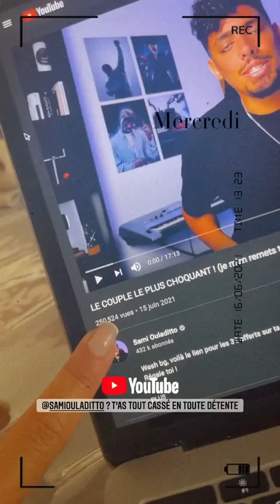JULIA MORGANTE - 16 Juin 2021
Les amis on se retrouve pour mon vlog du 16 Juin 2021 sur notre chaine - Pour retrouver tous mes vlogs direction ma playlist